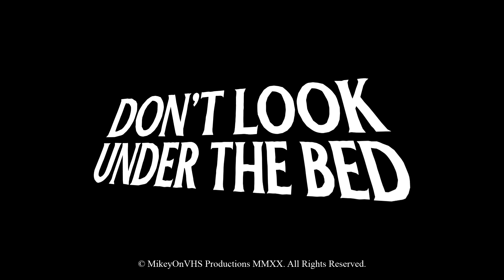DON'T LOOK UNDER THE BED | Horror, Comedy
...unless?